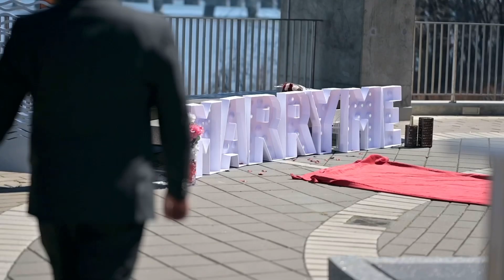Gurjit & Sharndeep | 17perfectpixels